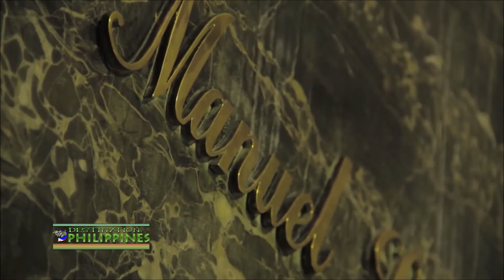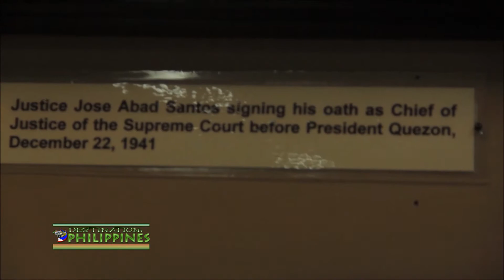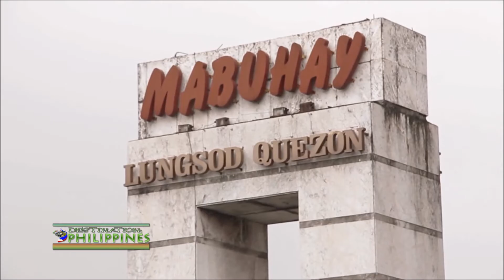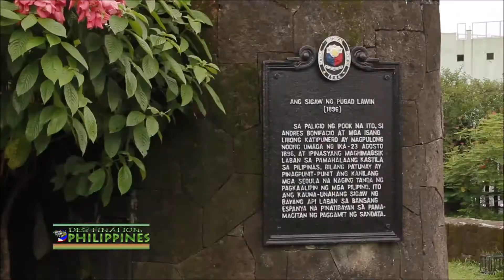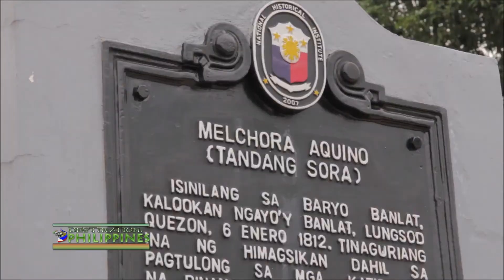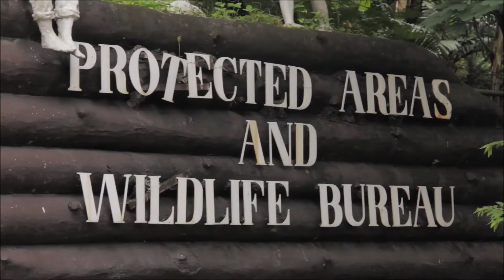Planet Kyusi: A Quick Stroll at Quezon Memorial Circle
Created by RV925 Ventures under the aegis of its prime mover, Limon Valeros a.k.a. Pinoy Underground. Featuring Filipino actor/politician Alfred Vargas and Filipina commercial model cum movie and tv actress Marinella Sheen Oania.

Episode 02 of 04 of Planet Kyusi featuring Quezon Memorial Circle, along with famous QC shrines, monuments, and landamarks, which forms part of Destination: Philippines, a weekly one-hour ecotourism and responsible travel television program, created and produced by RV925 Ventures in 2012 for NET 25.

By and large, Destination: Philippines highlights, first and foremost, development efforts in the country’s long list of great travel destinations, updates on activities and news regarding Philippine ecotourism, over and above significant environmental and social concerns.

On the whole, Destination: Philippines is more than a travelogue. It does not only offers TV viewers with loads of relevant information on some of the country’s most opulent sought after “hotspots,” it also seeks to raise awareness about being socially and ecologically responsible while traveling.

Destination: Philippines, in effect, endeavors to positively portray Philippines as a must-see travel destination at home and internationally, not only because of its enviable, extraordinary and impressive tourism potentials but also due to its vital and substantial efforts to make travel and tourism more sustainable.

In essence, Destination: Philippines is about having fun on vacation without hurting the environment!

Our previous episodes featured, among others, development efforts in some of the country’s ideal tourist destinations: Ilagan Sanctuary, Ilagan, Isabela; Hundred Islands, Alaminos, Pangasinan; Bataan Natural Park and Roosevelt Protected Landscape in Bataan; Hinulugang Taktak National Park and Pamitinan Protective Landscape in Rizal; La Mesa Eco-Park and Ninoy Aquino Parks and Wildlife Center in Quezon City; Mt. Isarog Natural Park and Panicuason Hot Springs in Camarines Sur; Taal Volcano Protected Landscape in Batangas; Mt. Palay Palay/Mataas na Gulod Protected Landscape and Mt. Pico de Loro in Cavite; Penablanca Protected Landscape and Seascape in Cagayan; and the Rice Terraces of the Philippine Cordilleras, vis-à-vis sustainable tourism, over and above other environment concerns.